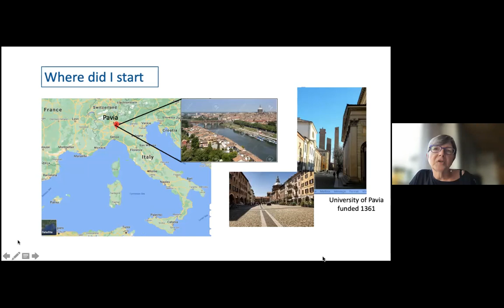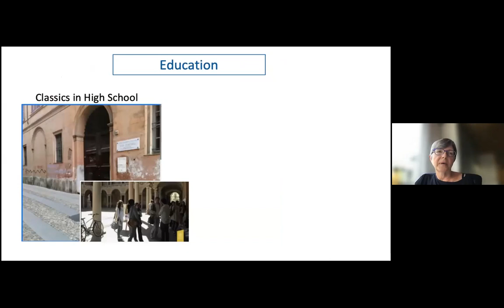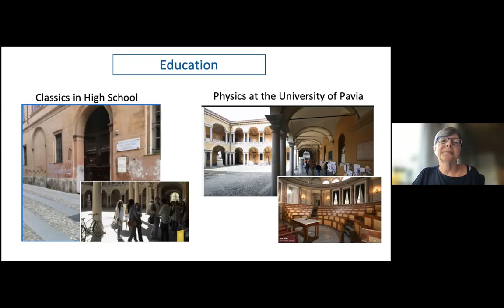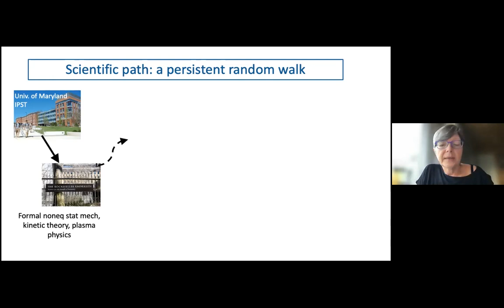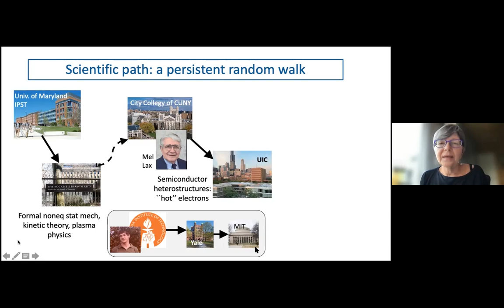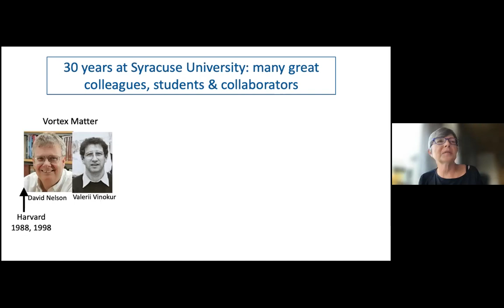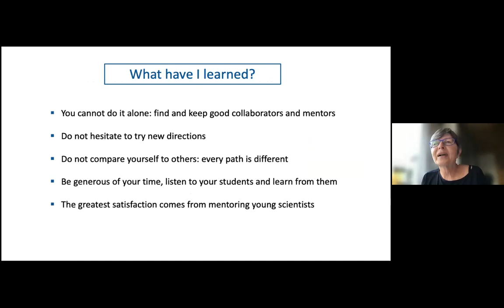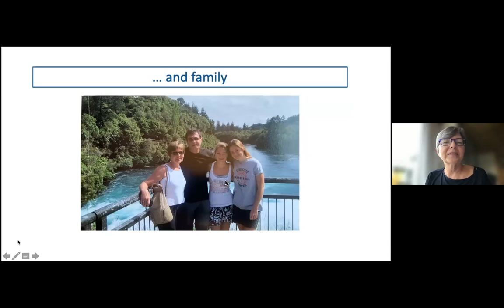"Living Histories". Prof. Cristina Marchetti